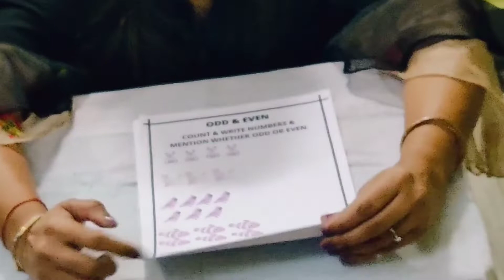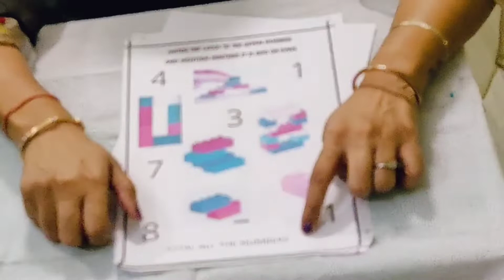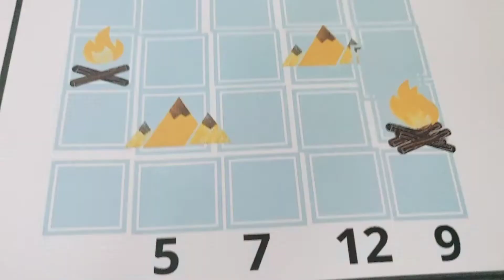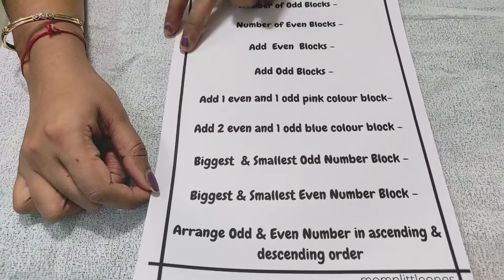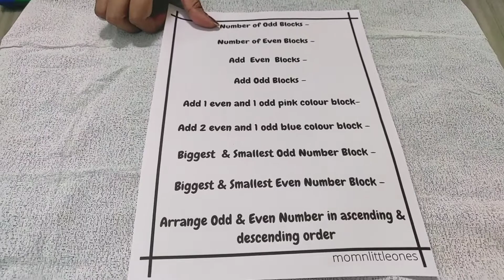Easy Maths Activities for Kids|| Simple Maths Activities|| Maths is Fun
🌟MATHS ACTIVITY VIDEO🌟

🌸This video is different as because we bring to you some Activities which would help you to teach your kids Maths. We have used very simple things which are available at home like blocks, dominos. You can try these with your kids with any of the toy they like. If you need worksheet , just drop a comment will upload the same. For more such videos follow us on🌸